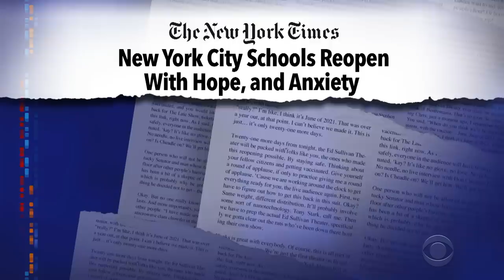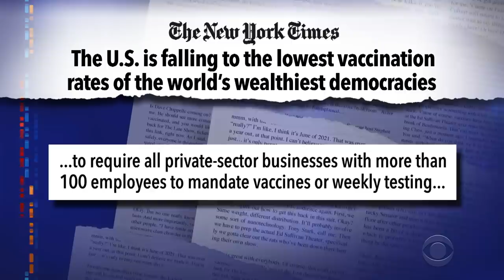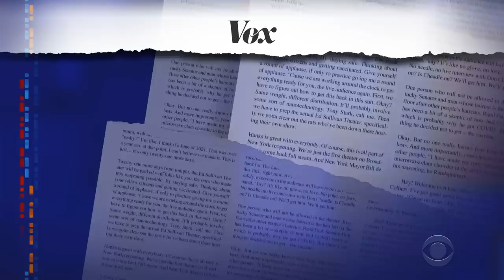President Biden Claps Back At Anti-Vax GOP Governors Over Mandates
Republican governors like Nebraska's Pete Ricketts are leading the backlash against new vaccine requirements issued by President Biden, who signaled he is more than ready for a fight.